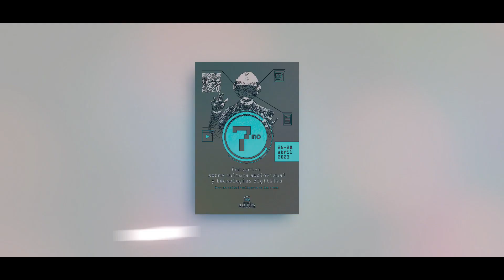Encuentro sobre cultura audiovisual en Camagüey potenciará uso creativo de las tecnologías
Del 26 al 28 de abril próximos se desarrollará en la provincia el VII Encuentro sobre Cultura Audiovisual y Tecnologías Digitales y el primer Festival del Libro Digital, con la premisa de fomentar el uso creativo de las plataformas virtuales.

En conferencia de prensa, Juan Antonio García Borrero, crítico de cine y coordinador del evento, acotó que la cita posee dos ejes temáticos, el primero referente al séptimo arte, la lectura y los libros electrónicos en el siglo XXI y el segundo sobre la impronta de cultura audiovisual japonesa en Cuba.

García Borrero informó, además, que esta nueva entrega contará con la presencia de prominentes intelectuales del país, quienes serán los encargados de transmitir saberes, a modo de encuentros interactivos, sobre textos digitales, los tipos de audiencias que los consumen y las nuevas tecnologías en función del desarrollo cultural del individuo.

Auspiciado por las instituciones Claustrofobias, Ediciones la Luz, la Biblioteca Nacional de Cuba, la Oficina del Historiador de la Ciudad de Camagüey (OHCC), Citmatel, la Unión de Informáticos de Cuba, entre otras, el evento concluirá con las premiaciones a los mejores ejemplares que promueven el hábito de la lectura, así como el conversatorio con el reconocido escritor japonés Hirano Keiichiro, autor del libro Cierto Hombre, publicado por Cuba Literaria.

El amplio programa de la cita incluye, también, una exposición de fotografía digital a cargo de jóvenes afiliados a la Asociación Hermanos Saíz (AHS), talleres y la presentación de La Gaceta de Cuba digitalizada por la Biblioteca Provincial José Martí.